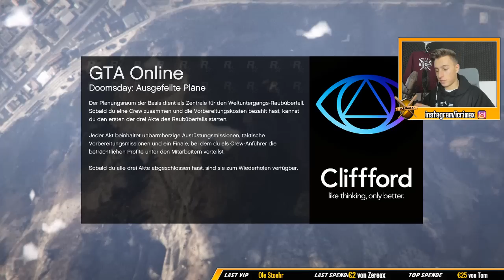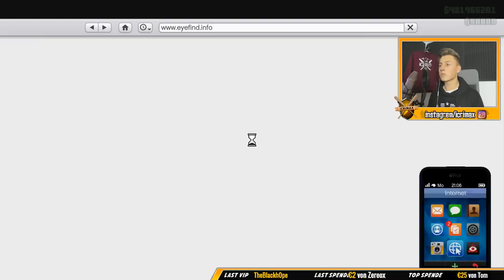DIE GEHEIME MOUNT CHILIAD BASIS ! - GTA 5 Doomsday Heist DLC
weissstudio.nitrado.net